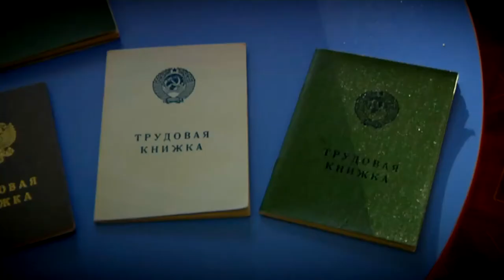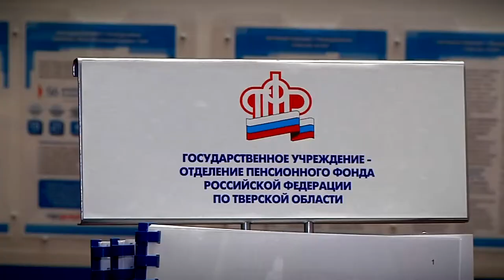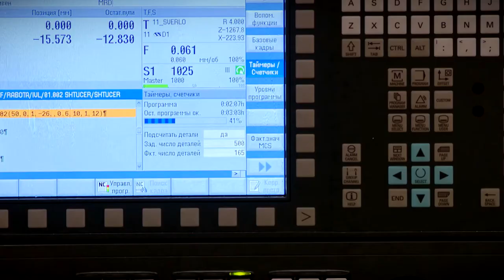Электронные трудовые книжки становятся всё более популярными